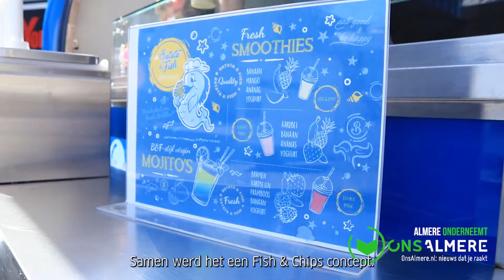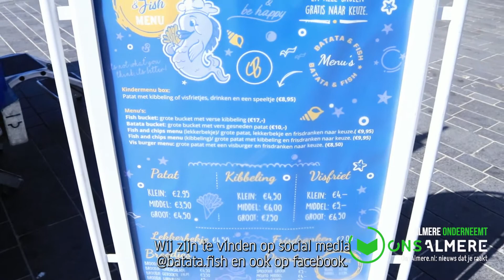Almere Onderneemt: Batata & Fish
In Almere Onderneemt nemen wij jullie mee op bezoek bij verschillende ondernemers in Almere.

In deze  aflevering nemen wij jullie mee naar Batata & Fish Almere.

Zeffrin Benaskar is de eigenaar van een nieuwe foodtruck in Almere. Hij staat daar elke maandag op het stadhuisplein van 10:00 tot 17:00 uur.

Vanuit zijn interesse om iets voor zichzelf te beginnen dat goed kan lopen in Marokko en Nederland kwam hij op het idee om iets te doen met batata. Dat is Arabisch voor patat. Zijn vader gooide het idee op om er vis bij te doen. En zo begon zijn concept voor een fish&chips foodtruck.

Kijk mee!